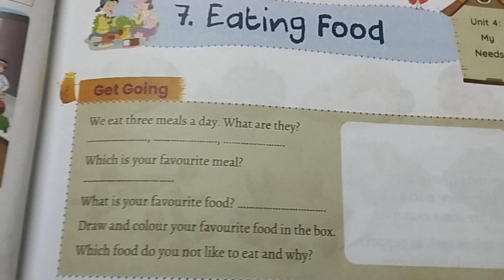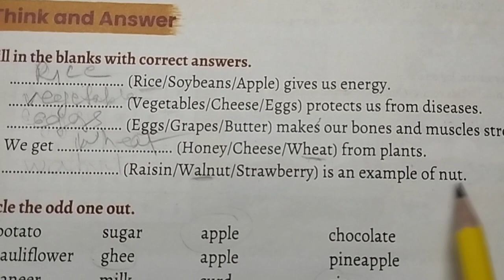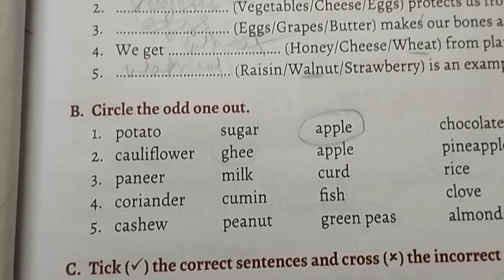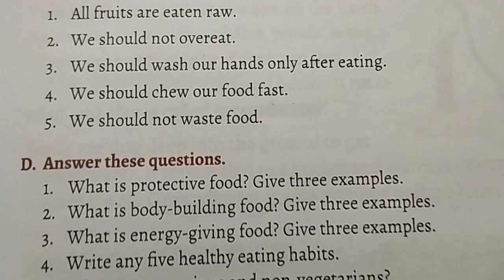Class- 1 EVS ' Eating Food ' (Bumblebee) question and answer/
your querie-